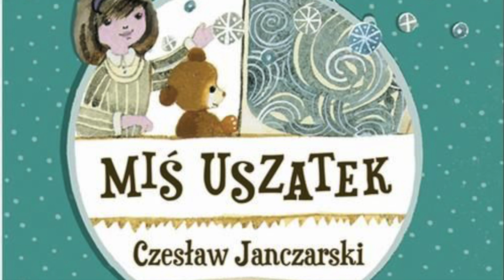Miś Uszatek - Czesław Janczarski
Zbiór bajek o znanym i lubianym misiu z klapniętym uszkiem, którego przygody od lat bawią i wzruszają dzieci na całym świecie. Posłuchajcie historii o tym, jak Uszatek ratował Bałwanka, o przyjęciu u prosiaczka Różowego Ryjka, o wyprawie do cyrku i do sklepu z zabawkami, o kotkach, które nie mruczą, o ślizgawce dla jaskółek, o tym, jak rak nauczył Misia pływać, o pierwszym dniu w przedszkolu i wielu różnych dziwnych sprawach. Niezapomniane bajki tym razem w znakomitej interpretacji Jerzego Stuhra!

CHCESZ BYĆ NA BIEŻĄCO Z PROMOCJAMI I NOWOŚCIAMI?